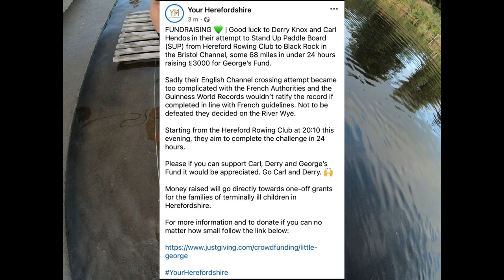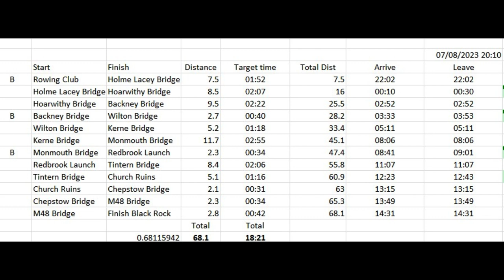GUINNESS WORLD ATTEMPT TO TANDEM PADDLEBOARD NON STOP FROM HEREFORD TO THE SEA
TO RAISE MONEY FOR GEORGE'S FUND A CHILDRENS CHARITY BASED IN HEREFORD WE USED A BLUEFIN 15FT TANDEM ISUP USING BLACKFISH ANDAMAN PADDLES AND COVERED 71 MILES IN 19 HRS, OUR VERY KIND SPONSORS RAISED OVER £4000.

THANKS TO @bluefinsup @GETONTHEWATER @DOCSPARTAN @HIGHDIVEAPPAREL